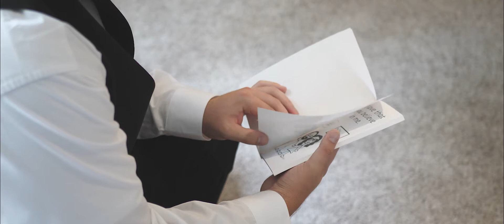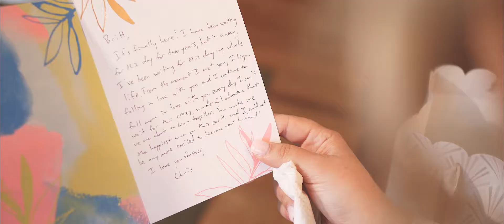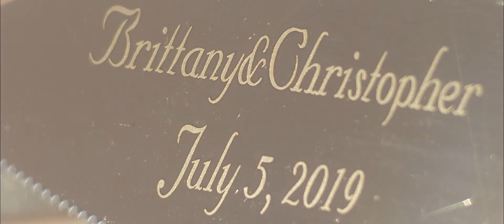Brittany + Christopher Highlight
Brittany Nicole + Christopher Gero = The Bubs
Britt and Chris celebrated their love surrounded by their family and friends. The day was full of laughter and love. They couldn't have had a better day to celebrate their next chapter in life.
I was so honored to have been able to capture this Epic Day for them.

Video: Rob Chiola
Photo: WEEFAN PHOTOGRAPHY
Dress: Bridal Garden
Ceremony: Our Lady Of Sorrows
Reception: Crystal Point Yacht Club
Hair: Salon g by giulia antonietta
Makeup: Mia Nicole Martucci
DJ: Sound Choice Disc Jockeys, Inc.
Florist: Fiori's Flowers
Limo: First Class Luxury Limos
Pyrotechnics: Elite Sound Entertainment